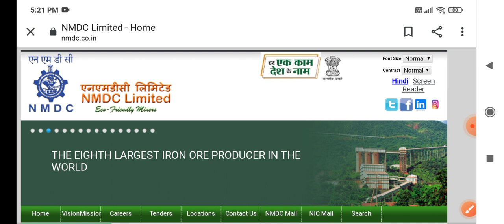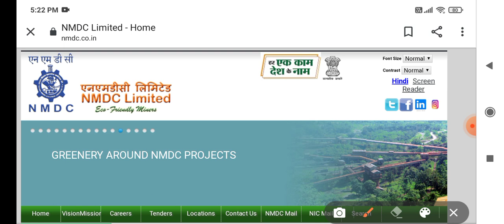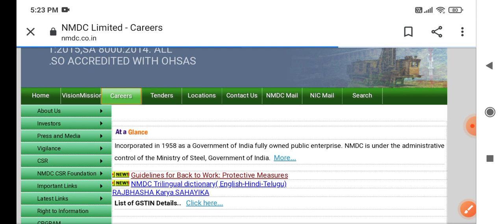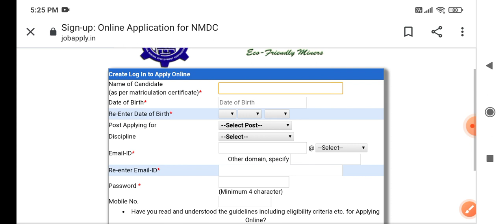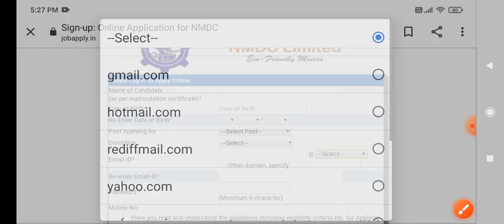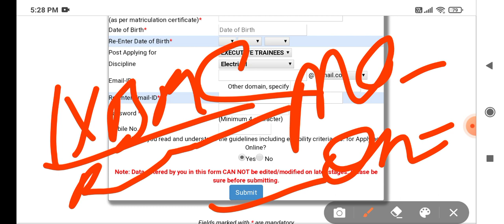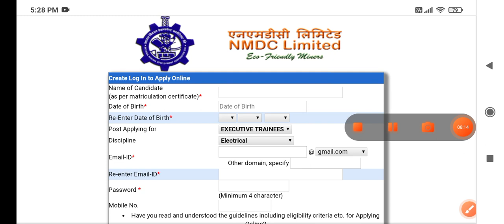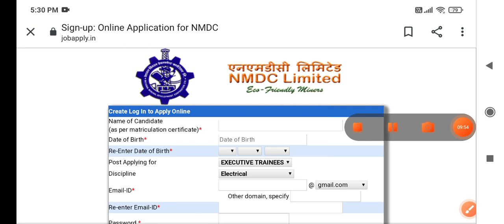NMDC ET Online Form 2021 Kaise Bhare// NMDC ET How to Fill Executive Trainees Online Form Apply upda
National Mineral Development Corporation has invited online application for the post of Executive Trainee for filling up 67 vacancies. The Starting Date of Online Application is 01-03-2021 to 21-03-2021 and the last date of receiving Hard Copies is 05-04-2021. NMDC Recruitment 2021 have provided below. Stay with us for more updates

Notification link

Short notice link

NMDC Recruitment through GATE 2021 For Engineers is set into the active state. Contenders, here is the wonderful offer for you to be hired by one of the Navaratna Companies i.e. National Mineral Development Corporation NMDC.  Do you one more interesting thing regarding this new NMDC Notification is there is GATE score consideration to select the candidates for the respective 67 NMDC Recruitment through GATE 2021. So, the candidates can start enrolling their proper details in the application form.  The news of the NMDC ET Notification 2021 has posted but the commencement of the application form is only